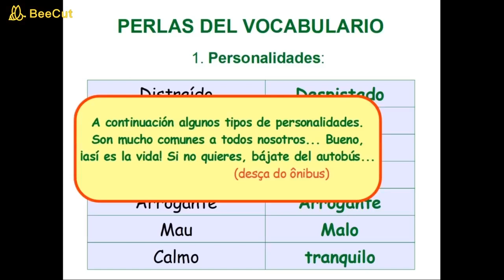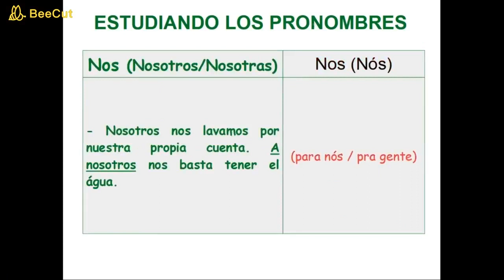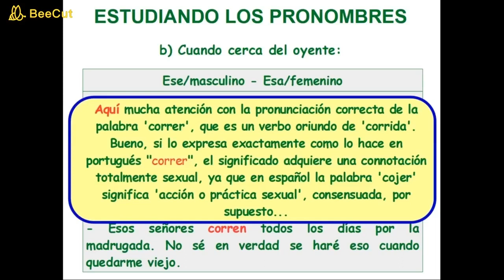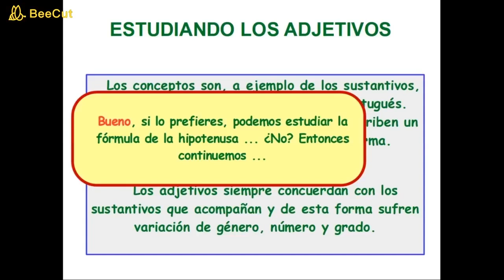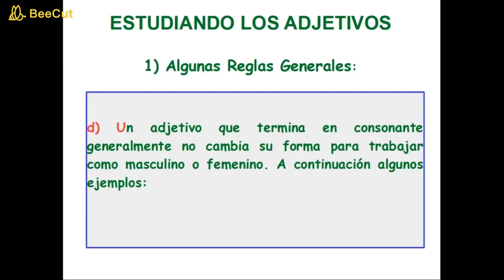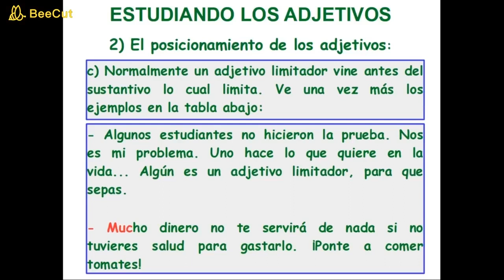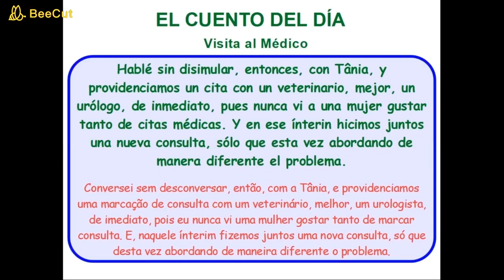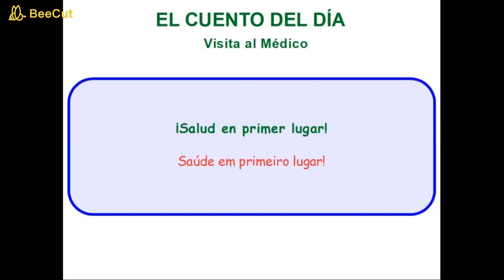VídeoAula Nr 07 - Espanhol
Um curso para iniciantes e concursantes. Tudo o que você tem a perder é nada comparado ao pouco que tem a ganhar! Este é o vídeo 7...